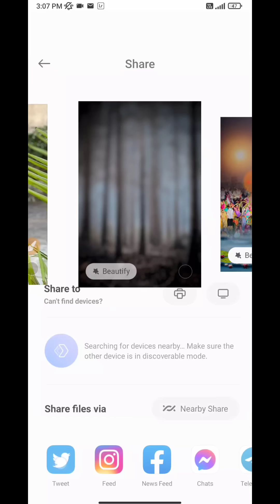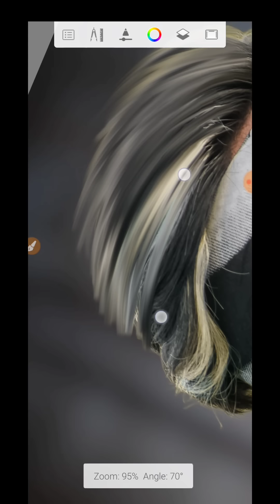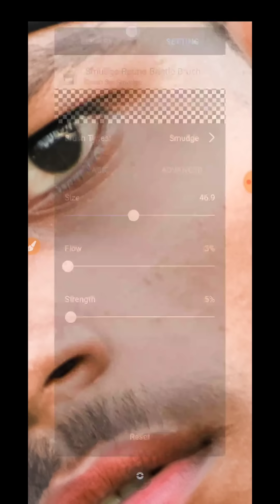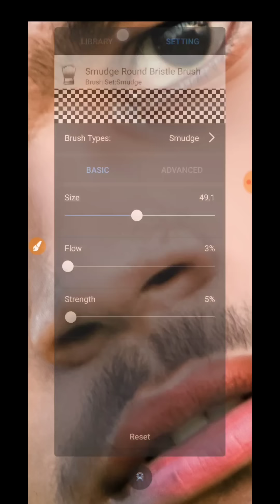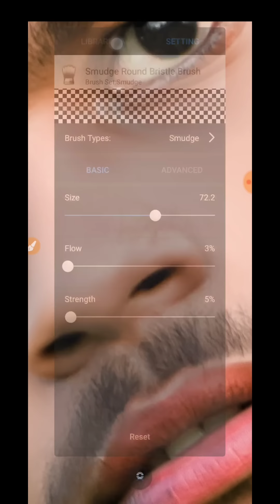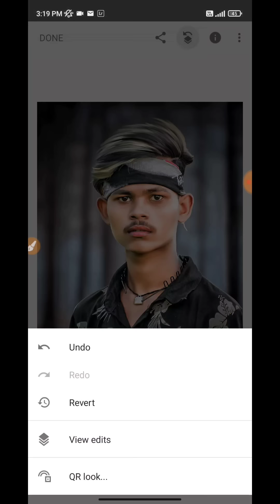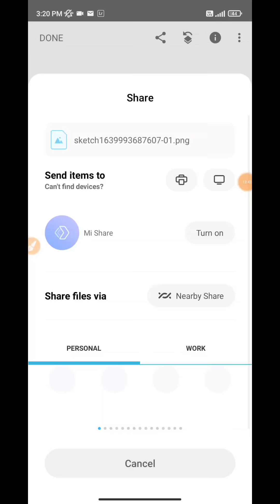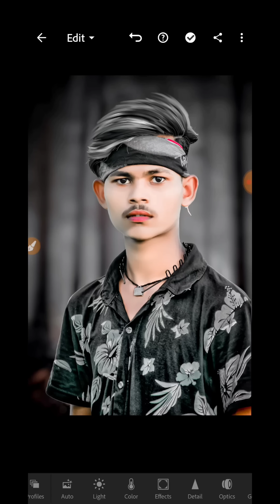Autodesk Sketchbook Background Change Cb Editing | Face White and Face Smooth Editing | Alone Design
🌀GoDaddy Studio Graphic Design App🌀

2) Background erase Video link ▶https://